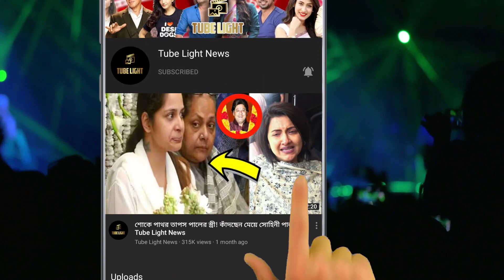মারা গেলেন সংগীতশিল্পী এন্ড্রু কিশোর !! সবাইকে কাঁদিয়ে না ফেরার দেশে এন্ড্রু কিশোর !!